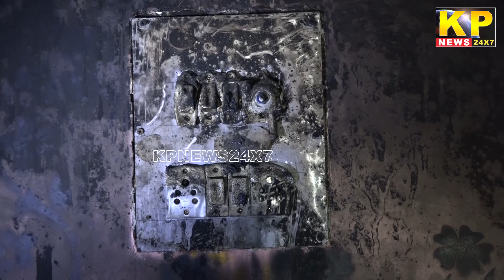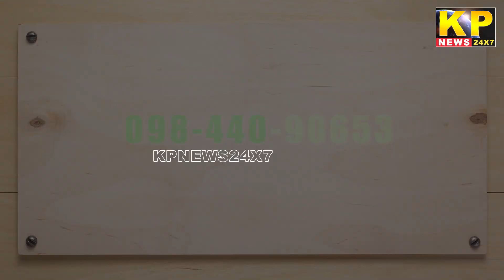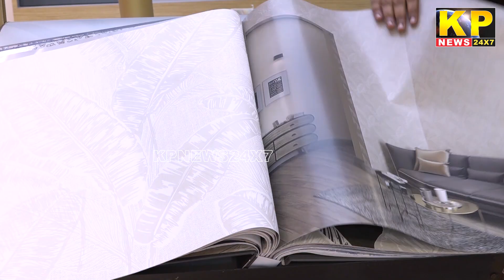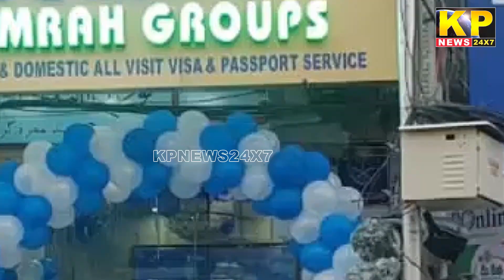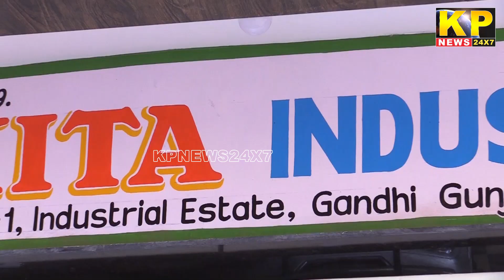The KP News 24x7 | 06 PM Bulletin-04 SEPTEMBER 2022 Bidar News Today - Karnataka News In Hindi